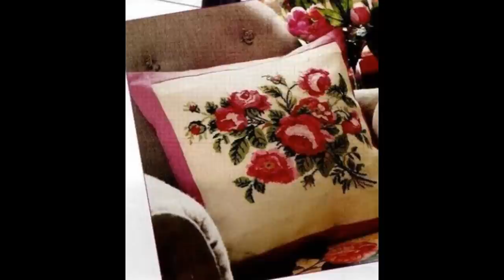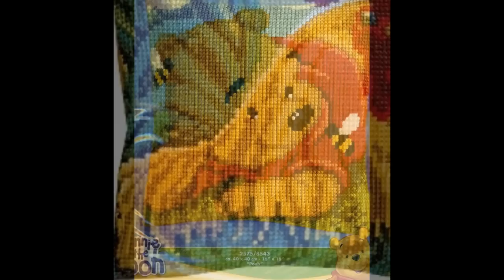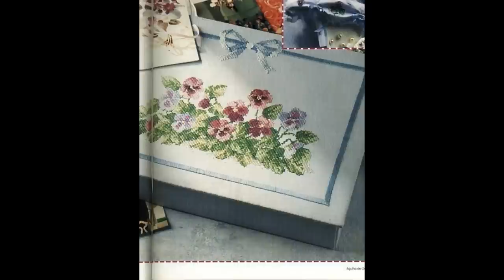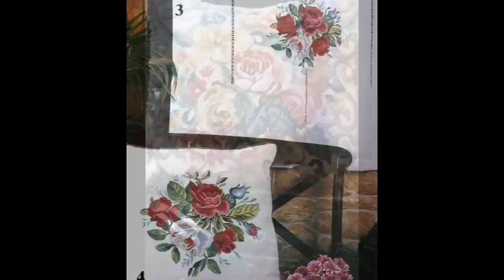Cross Stitch| 200+ |cross stitch patterns free to download| part 2